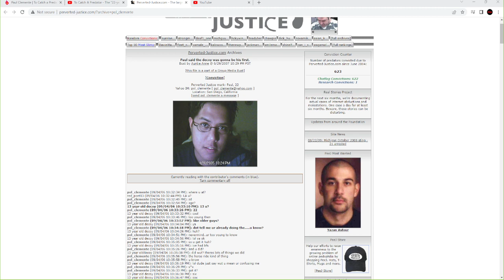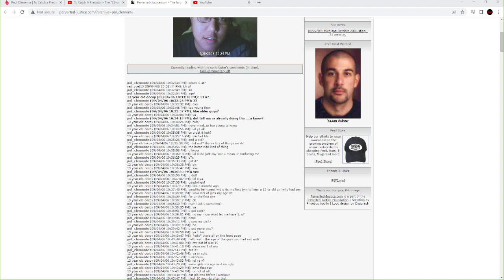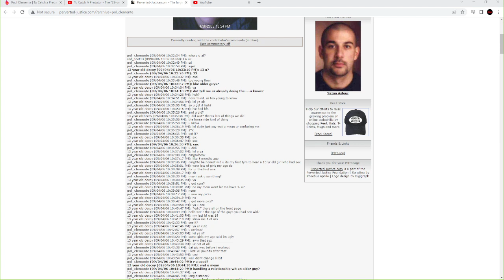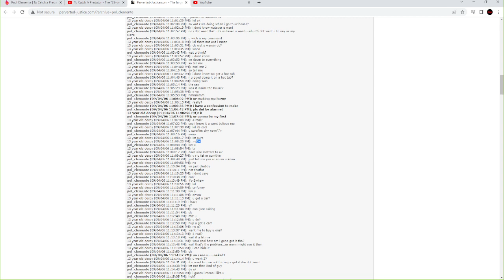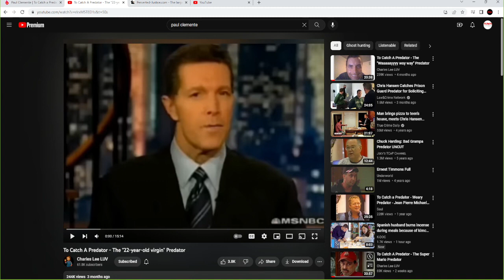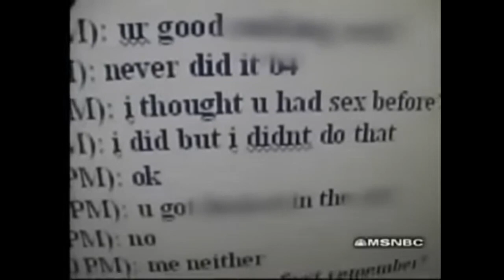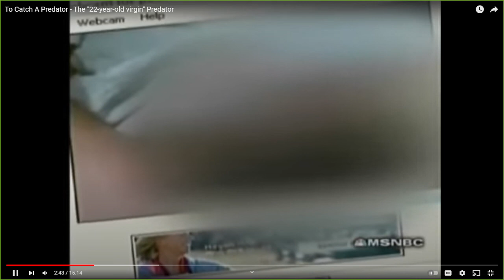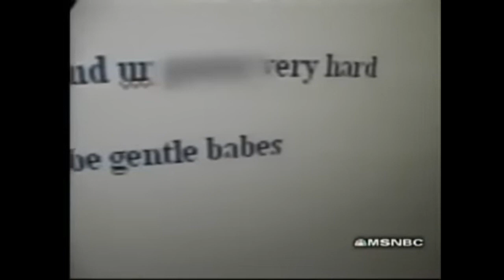TCAP Commentary: "22 year old virgin" Paul Clemente aka pol_clemente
Today we look at the "22 year old virgin" Paul Clemente!